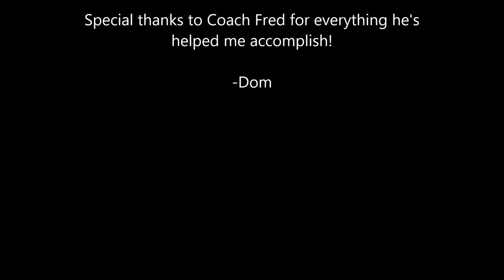Dominic Madlang, 2018 - Senior HS Lacrosse Highlights 2018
St. Bonaventure University - Class of 2022